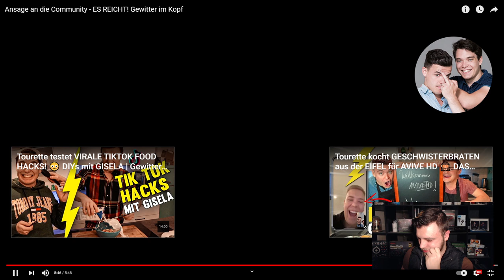Ansage an die Community - ES REICHT! Gewitter im Kopf Reaktion | Realtalk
Heute Reagieren wir auf das Video von @gewitterimkopf :

Ansage an die Community - ES REICHT! Gewitter im Kopf